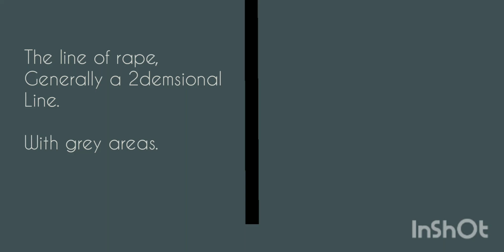January 15, 2022